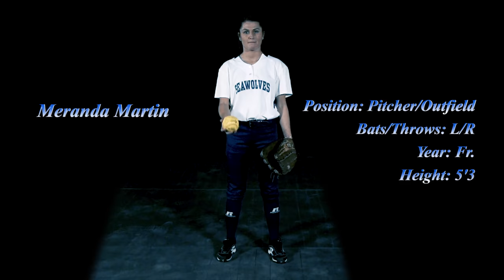Meet The SeaWolves: 2018 Softball